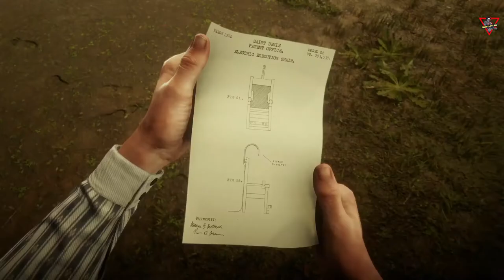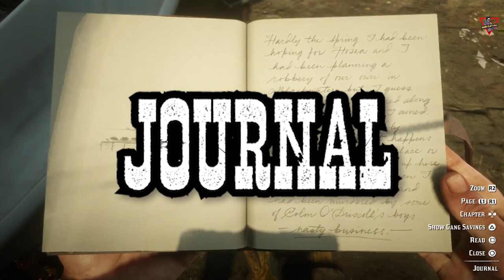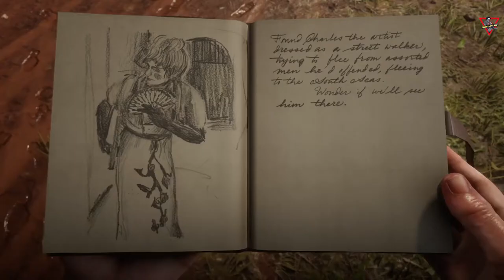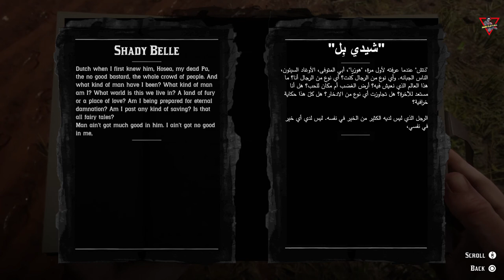Red Dead Redemption 2 [2018] [Episode 14] [Lang: En - Sub: En/Ar]